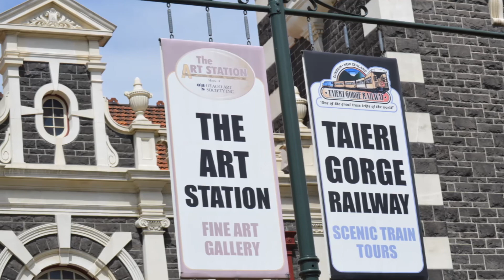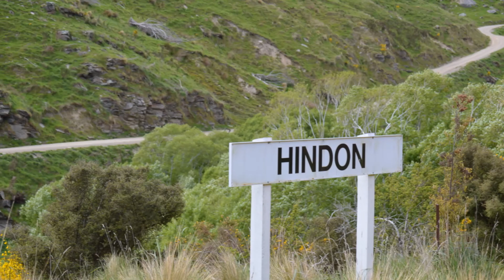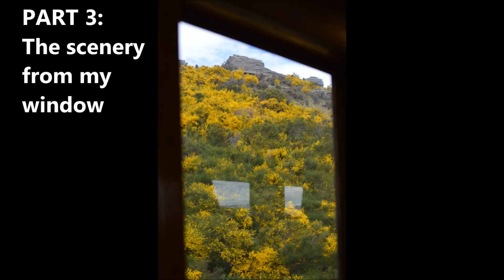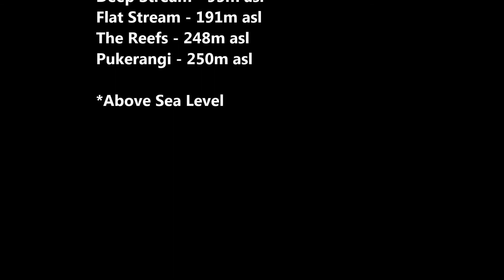TAIERI GORGE RAILWAY - NEW ZEALAND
A personal video of my train trip to Pukerangi, with an amazing view of Middle Earth, on the Taieri Gorge Railway in a historic wooden train carriage, passing through a dozen tunnels and climbing the edge of Taieri Gorge along the Taieri River and beautiful scenery.